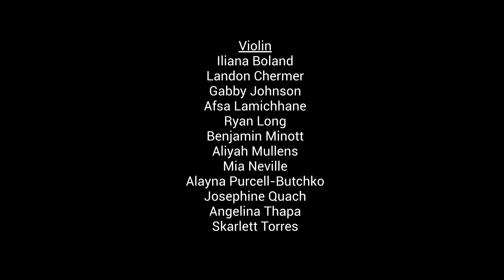A Mozart Melody Myrtle 4th Orchestra